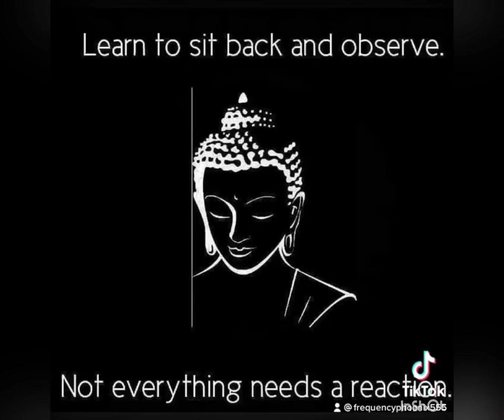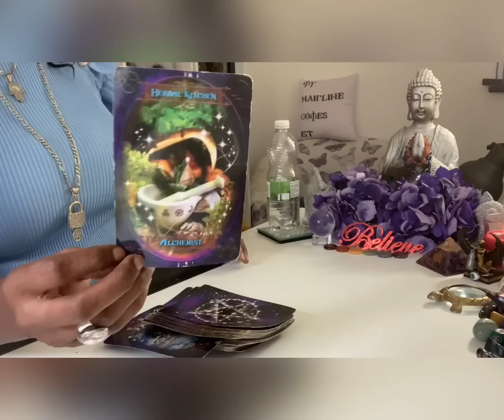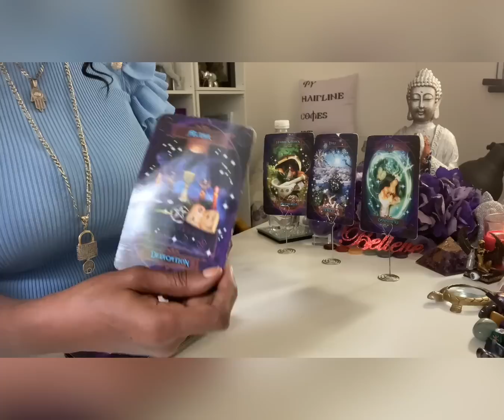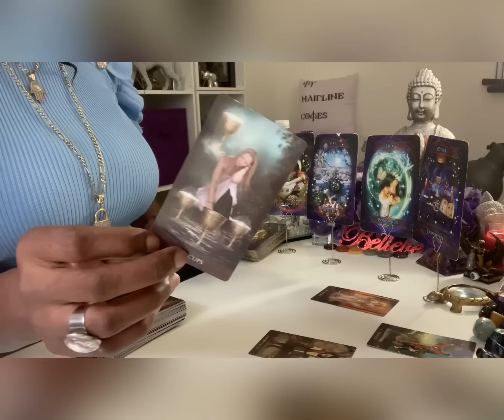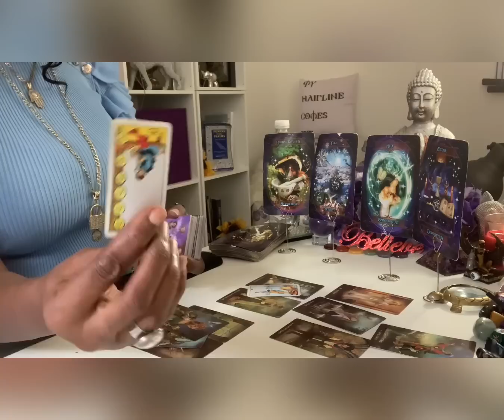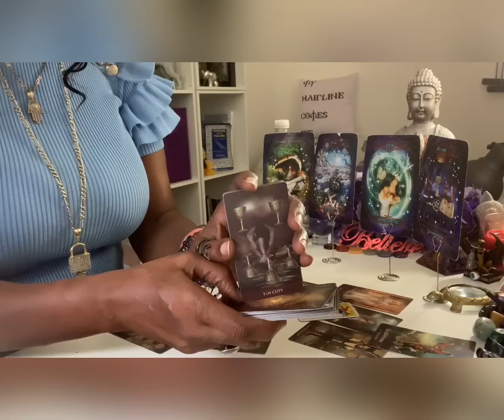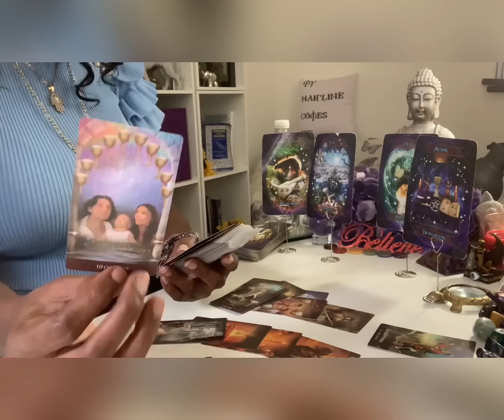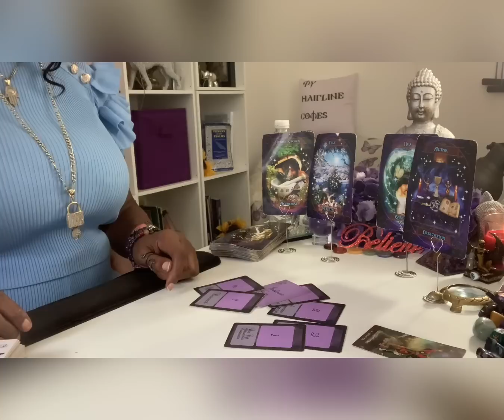Father GOD 🤲🏾 Gave You a Sign…DONOT HESITATE.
Mmmmmhmmm 🎙🎤🎙

DOB
Mmmmmhmmm 🎙🎤🎙

OR
£555BIGCAT

Big 🐈‍⬛
EMERGENCY READINGS

.Synasty Chart
.Life Coaching
Numerology

DOB
Place of Birth
& Time
Mmmmmhmmm 🎙🎤🎙

OR
£555BIGCAT

Big 🐈‍⬛
TEESPRINGS
Frequencyphoenix555

NOT TO BE USED AS A REPLACEMENT  OF PROFFESIONAL ADVICE :
Medical
Legal
Financial
Business

AMAZON WISHLIST:

TEESPRINGS
Frequencyphoenix555

Pick  e-book📗
Big 🐈‍⬛ Astrology Course

NAMASTE 🐈‍⬛👁🙏🏾☕️🥋🚦🏏🦉🗣🧎🏾‍♀️
Mmmmhmmm 🎤 🎙 🎤
💐🦄FROM THE ASHES BAYBEE🙏🏾..
NAMASTE 💐🦄💜🙏🏾